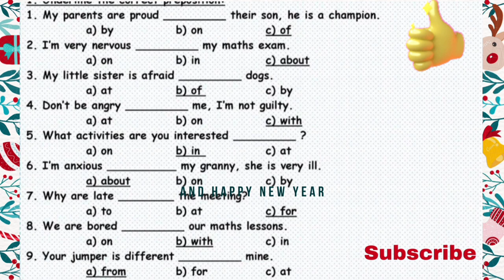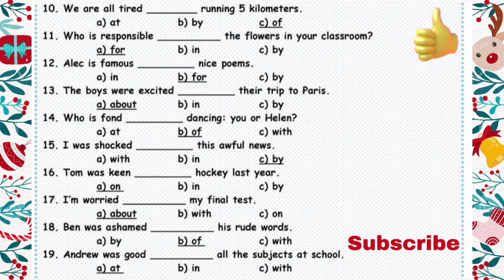Assistant Professor Recruitment Karnataka 2021|Compulsory English Paper|questions with answers